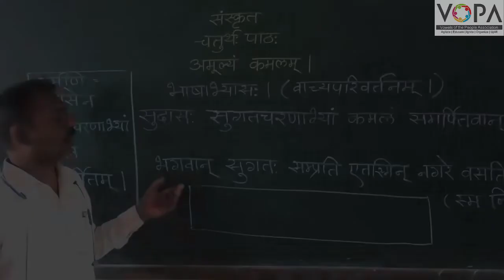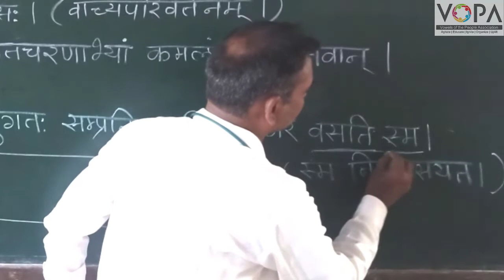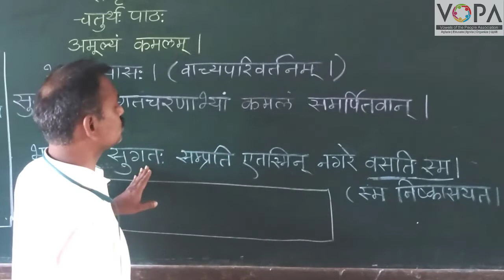१०वी । संस्कृत । पाठ क्र. ४ । अमूल्यं कमलम् | भाषाभ्यास | V2 | V-School